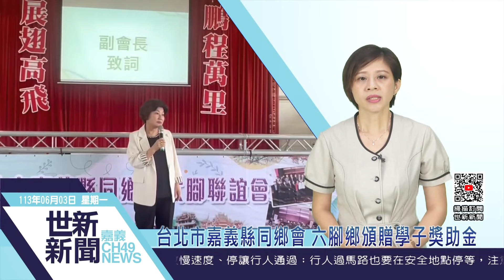世新新聞 台北市嘉義縣同鄉會 六腳鄉頒贈學子獎助金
113年06月03日 (一) 世新新聞

台北市嘉義縣同鄉會 六腳鄉頒贈學子獎助金

嘉義縣六腳鄉位居偏鄉，學校資源普遍較缺乏，台北市嘉義縣同鄉會各分會也陸續引進資源照顧家鄉，3日六腳聯誼會副會長侯蓁華，第二任會長黃譓宇，等多名幹部在六嘉國中禮堂頒贈國民中、小學優質學生獎助學金給在地學子，鄉長黃鉦凱頒贈感謝狀，蔡易餘立委服務處主任呂文正及六腳鄉各國中小校長現場觀禮。